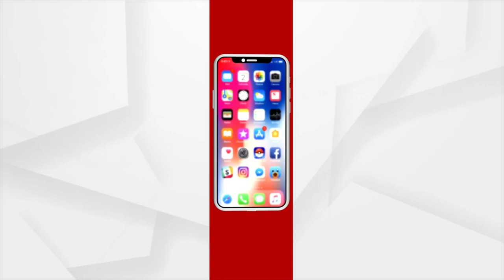ଅପରାଧିକରଣକୁ ପ୍ରତ୍ସାହନ ଦେଉଛି ବିଜୁ ଜନତା ଦଳର ସରକାର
ଯେଉଁମାନଙ୍କ ନାରେ ସଂଙ୍ଗୀନ ଦଫା ଅଛି । ସେଭଳି ଲୋକଙ୍କୁ ମନ୍ତ୍ରୀ ଏବଂ ବିଧାୟକ କରି ରାଜନୀତିରେ ଅପରାଧିକରଣକୁ ପ୍ରତ୍ସାହନ ଦେଇଛି ବିଜୁ ଜନତା ଦଳର ସରକାର ।